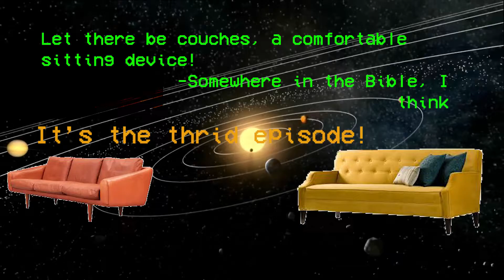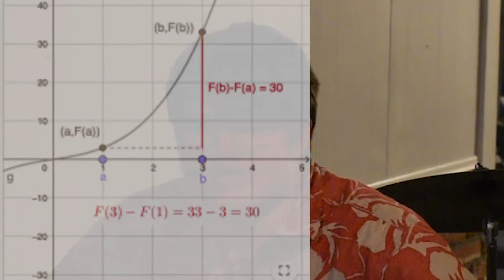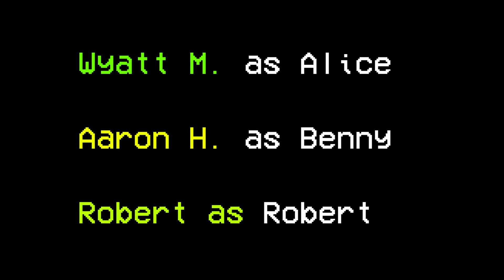Couch Time With Robert: Children's Program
B is for bag worm.